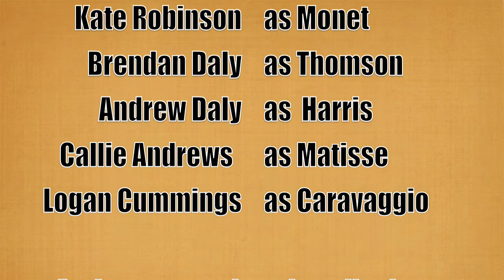Masters Art Camp at Murray Pond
Six students ages 9 through 11 portrayed different artists from various periods in art history during a week at Murray Pond in Killingworth, CT under the instruction of Joan Levy Hepburn.
They also composed and played all of the music for this soundtrack under the musical direction of Joe Bouchard.